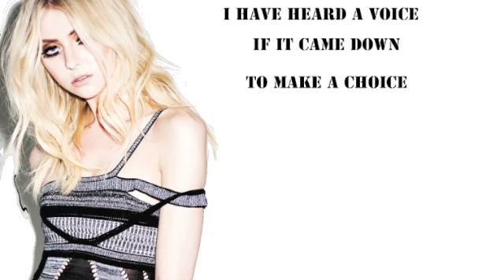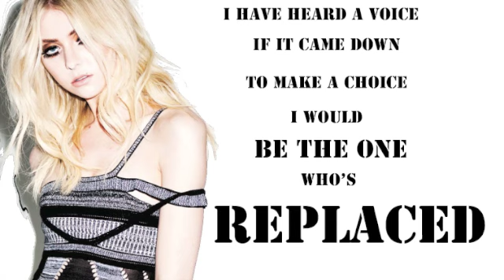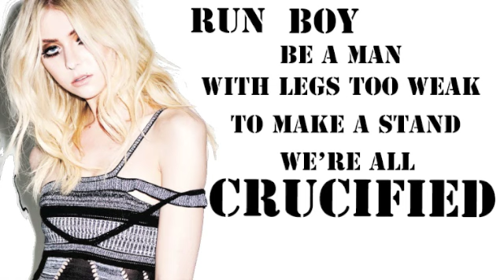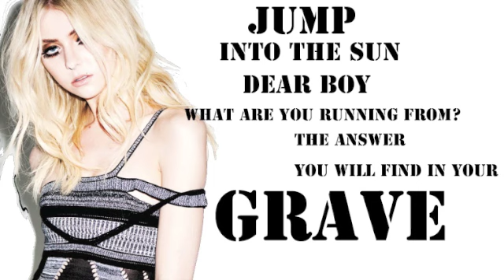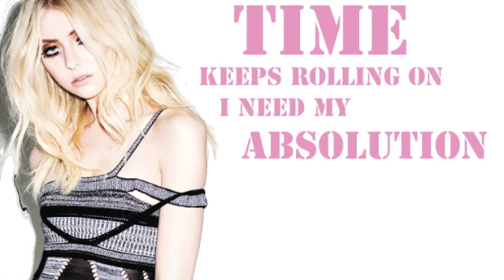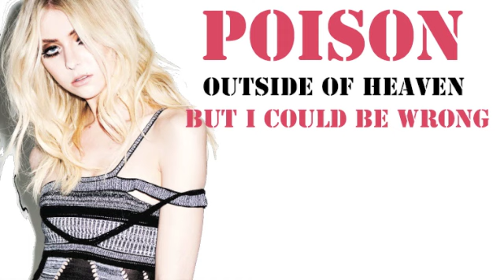Instrumental "Absolution" The Pretty Reckless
This is the instrumental to "Absolution." The very first... enjoy.